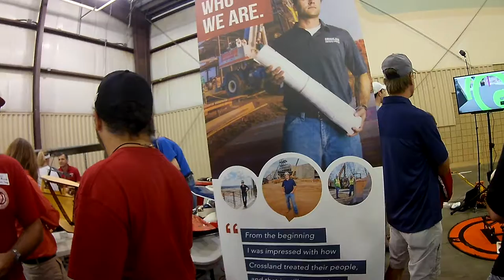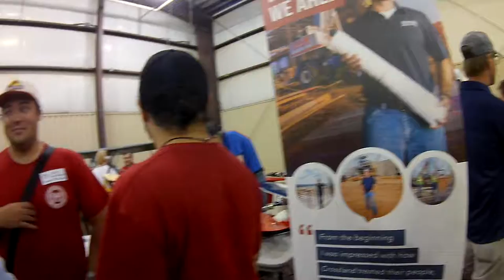Tulsa Maker Faire 2018 Part 2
Part 2 of 17: Raw chest mounted action cam footage of Maker Faire Tulsa 2018